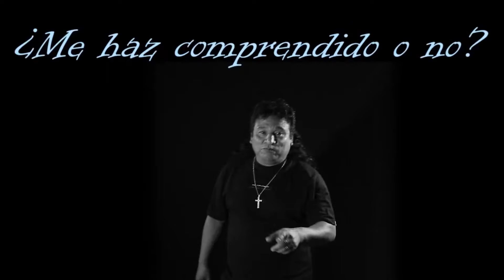El show de la risa #02 - Pepe el popular Rocky "LA BODA"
Bienvenidos al Canal Oficial de Pepe el Popular Rocky.

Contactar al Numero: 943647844